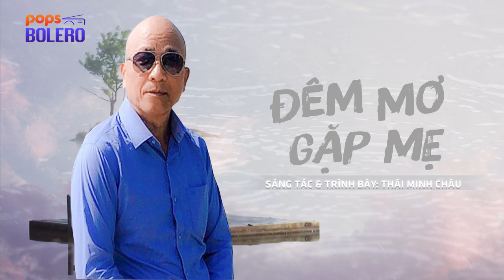Đêm Mơ Gặp Mẹ | Sáng tác & trình bày: Thái Minh Châu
. Bài hát: Đêm Mơ Gặp Mẹ
Sáng tác & trình bày: Thái Minh Châu

nhé.